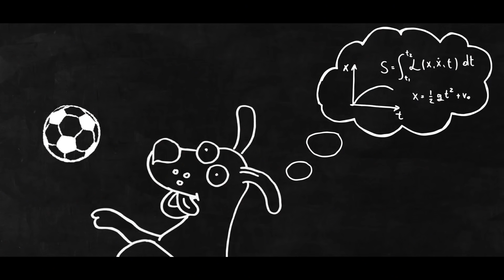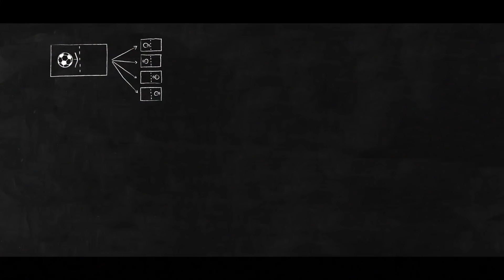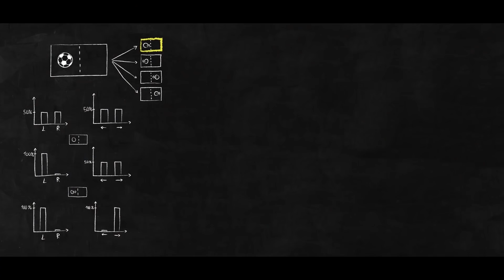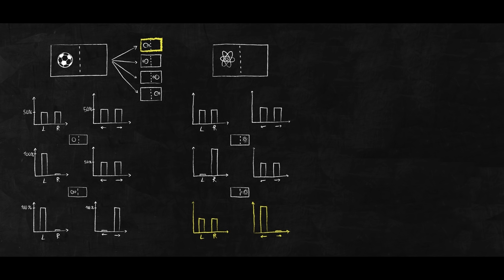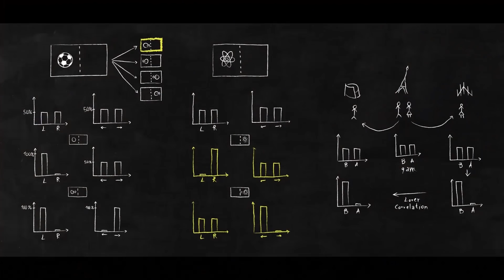The Subjectiveness of Reality in the Quantum Era | Jared Lolli | TEDxSOAS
What is the real message of quantum physics? And how this affects our vision of science and reality?
Starting by comparing how human brain and science elaborate our perceptions, physicist Jared Lolli explains what is new in quantum physics and how this can change our perspectives on reality.
From a very simplified version of the Heisenberg uncertainty principle, he shows a way to interpret quantum physics and to understand one of its most debated implications: quantum entanglement.

Jared studied physics at the Università ‘La Sapienza’ in Rome and at the ‘École Normale Supérieure’ in Paris.
 He currently works on quantum mechanics as a PhD student and is assistant teacher at ‘Université Paris Diderot’.
 Originally from Italy, he has a serious problem settling down: he has lived in Spain, France, Germany and Brazil.
 Science, languages, acrobatics, playing music: he is deeply passionate about learning in general.
 He strongly believes in working together in a horizontal and cooperative association.
 He loves eating, he is always late, but not for the TEDx at the SOAS!